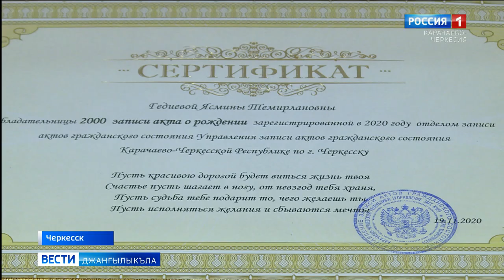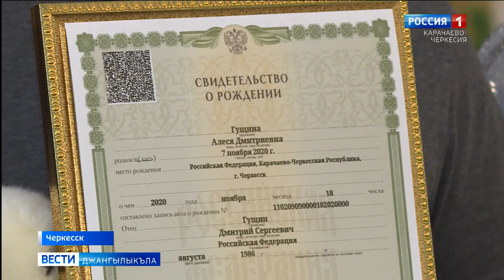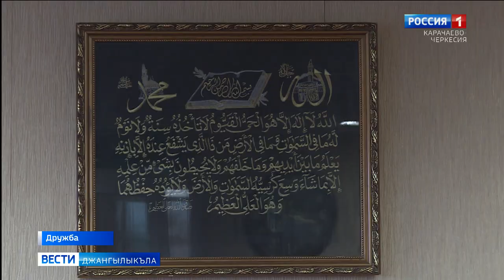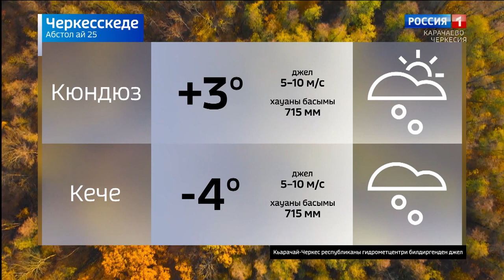Вести на карачаевском языке 25.11.2020